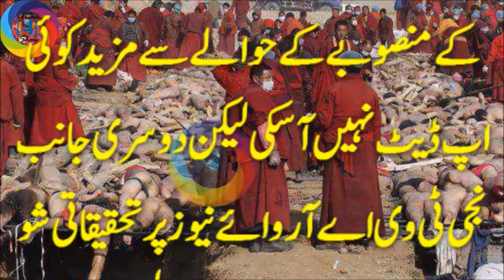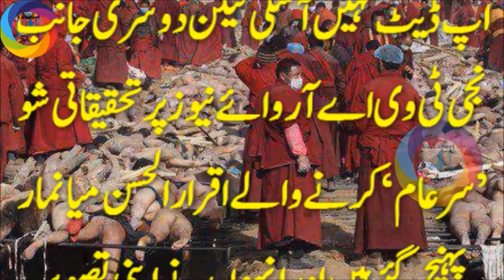Iqrar ul Hassan Waqar Zaka And Dr.Amir Liaquat In Burma